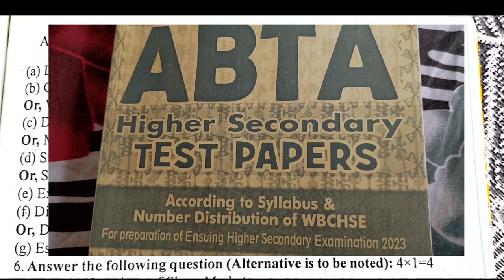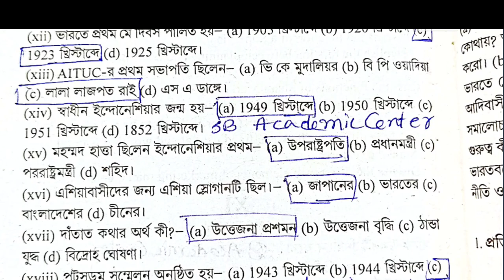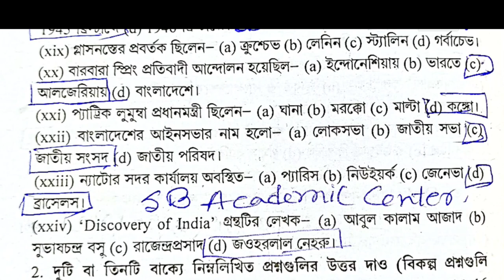HS 2023 History Abta Test Paper Page Ac 177 , Ac-177 Solution class 12 Abta Solved 2023 history